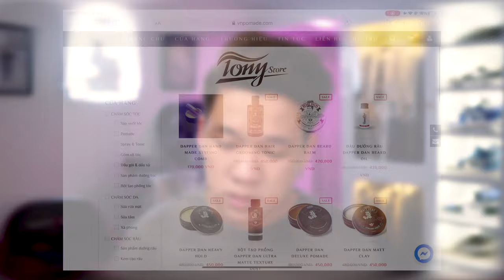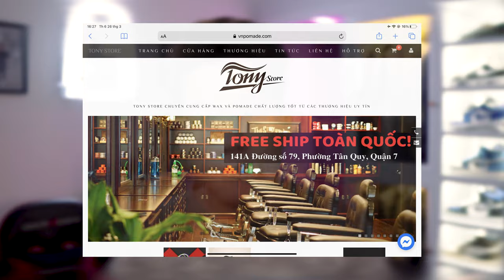Đây Sẽ Là Sáp Vuốt Tóc Mình Dùng Vào Mùa Hè | Dapper Dan Ultra Matte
Thông tin chi tiết về DAPPER DAN ULTRA MATTE